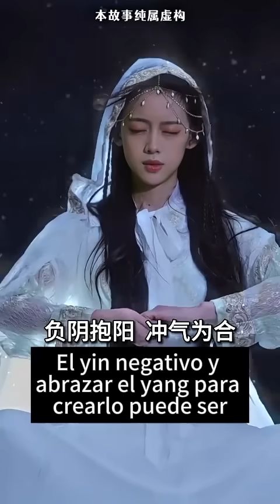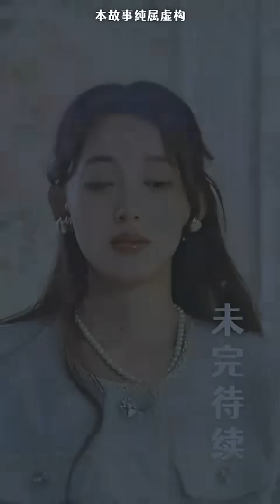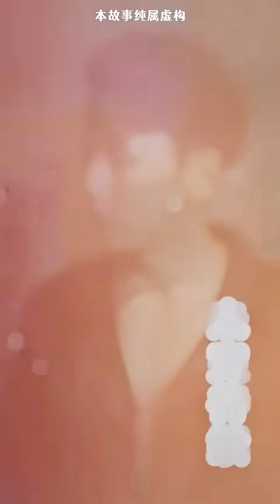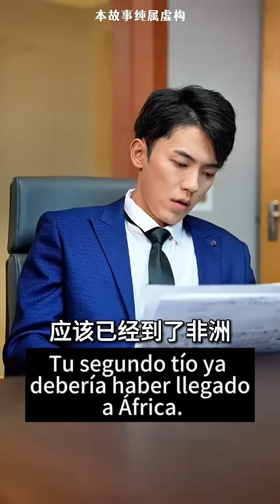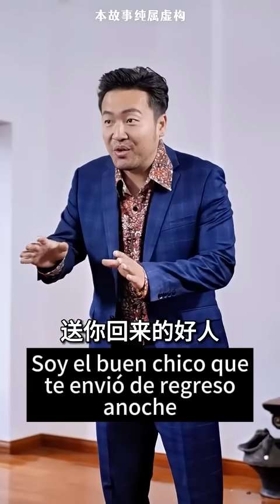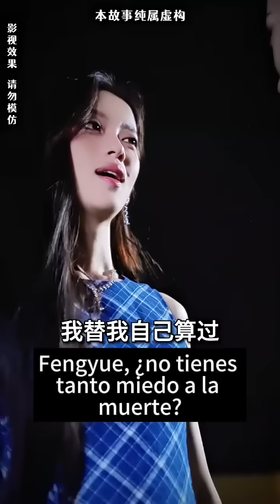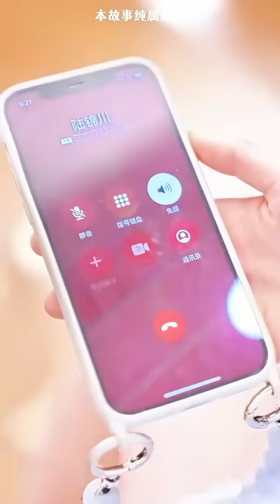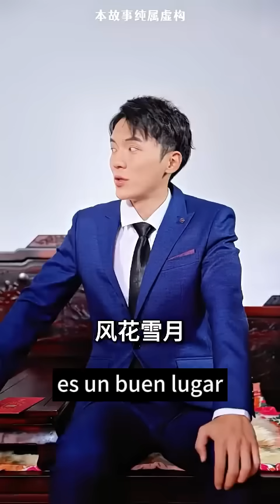Al director ejecutivo no le gustaba Cenicienta, ¡pero se arrepintió después de casarse!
"La esposa mágica del Sr. Lu"1-82

Historia Tecnología Viajes Ciencia ficción#Militar#Diosa